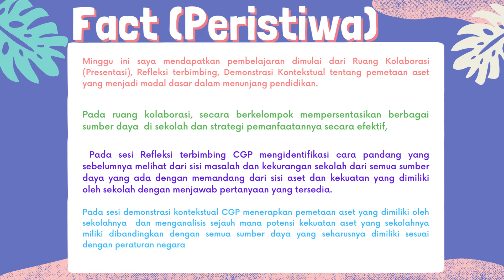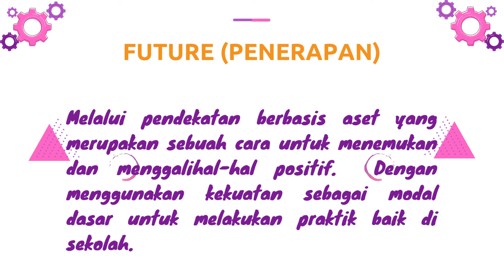JURNAL REFLEKSI MINGGU 21